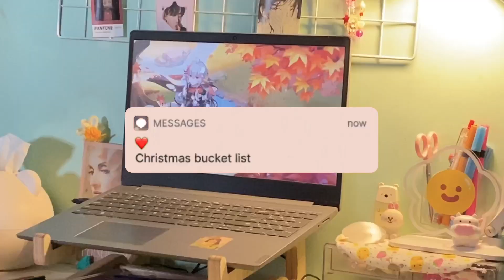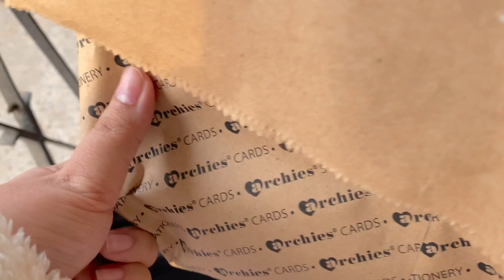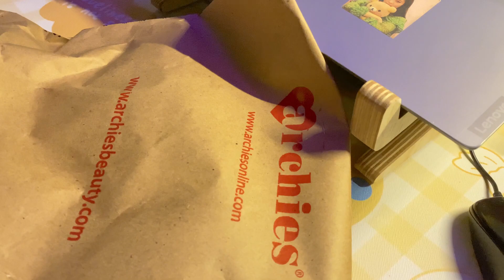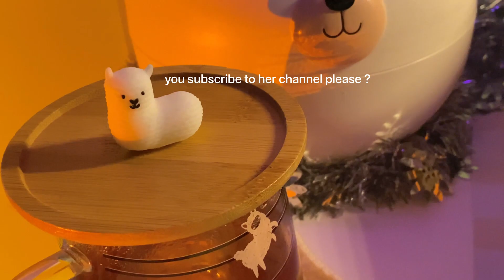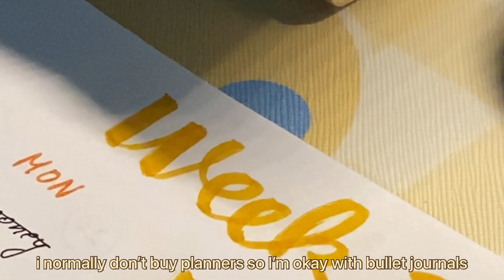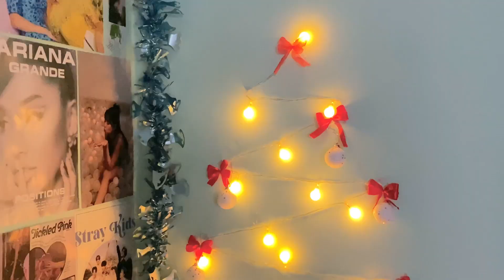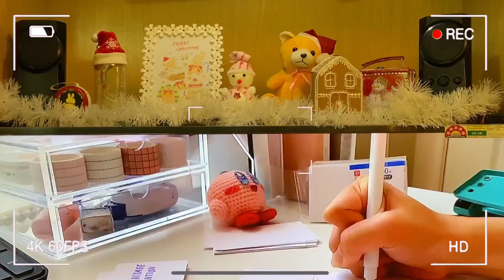vlogmas | decorate for christmas, DIY gingerbread house, haul ⛄️❄️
keep watching my upcoming videos if you like them.
⛄️MUSIC CREDITS⛄️

1.✨Cute Music✨ - Christmas Day[No Copyright]
🧸️SOCIAL (get in touch with me)
Tags ~